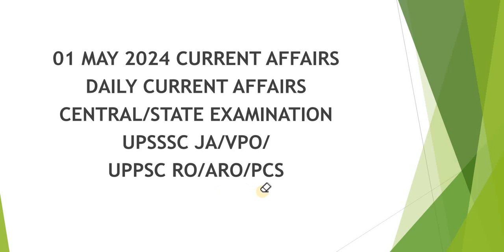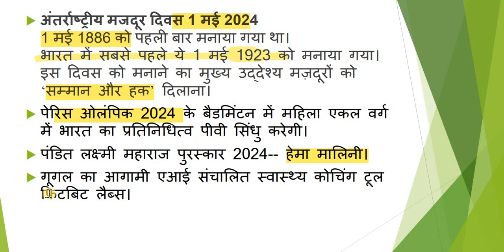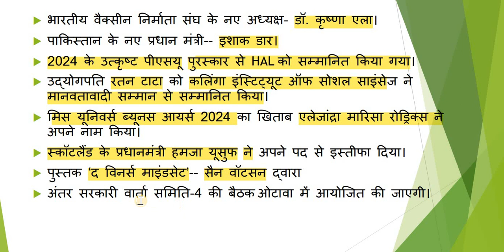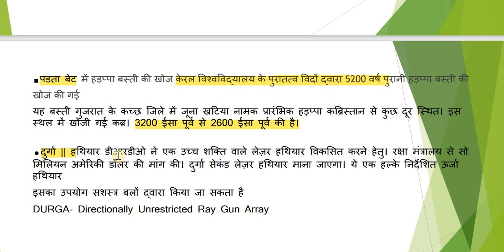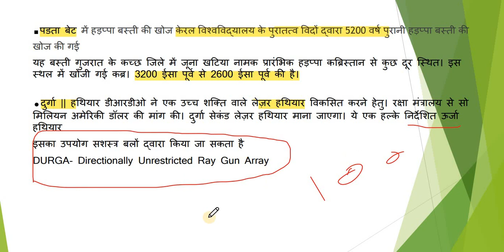01 MAY 2024 CURRENT AFFAIRS//DAILY CURRENT AFFAIRS//UPSSSC JA/VPO/UPPSC RO/ARO/PCS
01 MAY 2024 CURRENT AFFAIRS
DAILY CURRENT AFFAIRS
CENTRAL/STATE EXAMINATION
UPSSSC JA/VPO/
UPPSC RO/ARO/PCS